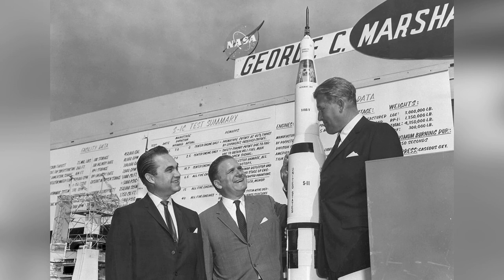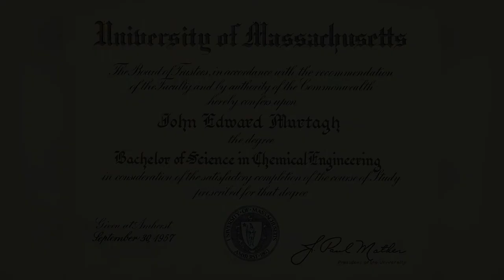The Making of a Chemical Engineer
Mortars, Flame Throwers and Rockets were the source of inspiration for a youth who grew up in Framingham, Massachusetts in the 1940s and 1950s.